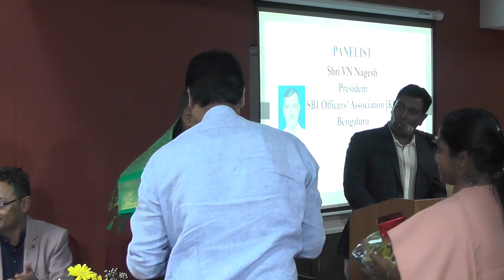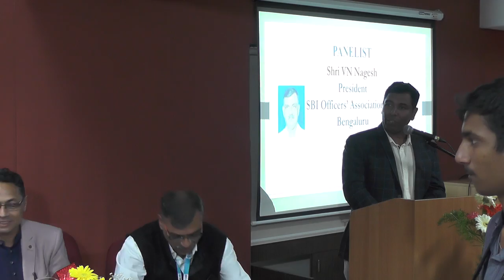Banking Vision 2030 or Ways & Means to Fix NPA